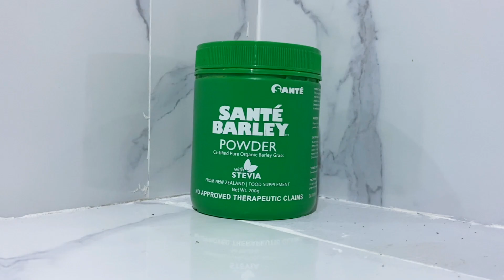CINEMATIC COMMERCIAL SCHOOL PROJECT | GIGIL TV INSPIRED COMMERCIAL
product credits to SANTE BARLEY POWDER

resulta ng panonood ng ads ng RC Cola 😭